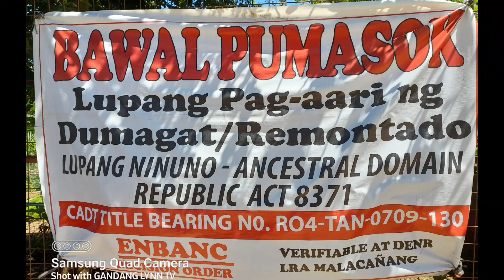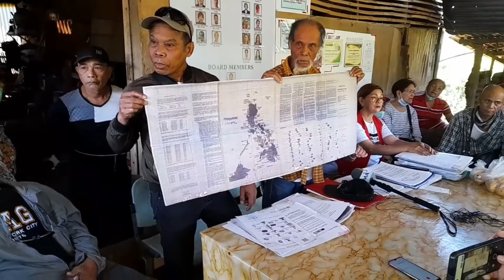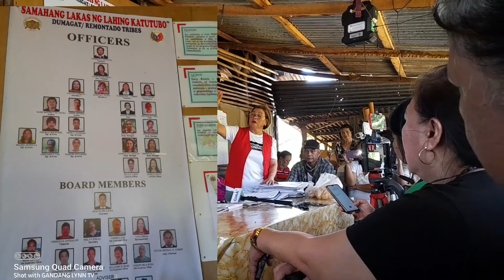Issue ng Dumagat Remontado Tribe sa Tanay Rizal inihayag sa mga Media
Ang mga buo interview na mga hinaing ng mga tribo ay pagbibigay galang at importansya at pakikiisa sa idiniklara na ang Octubre ay National Indigenous People Month kung kaya. dinayo ng grupo ang mga ito upang ipahatid sa kina u ukulan ang kanilang kalagayan at saloobin na may laya at walang kinikilingan.

Sa mga manunuod .hwg muna tayo humusga hanggat wala pang tugon ang kabilang partido na mga pangalan na nabanggit .sila man ay may sariling panig na dapat malaman at maipabatid din sa publiko.

abangan.